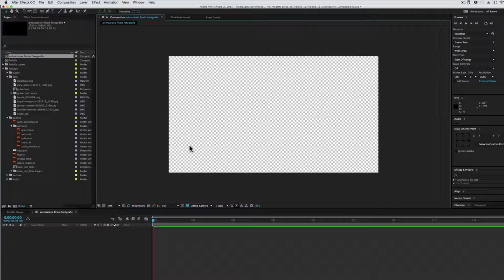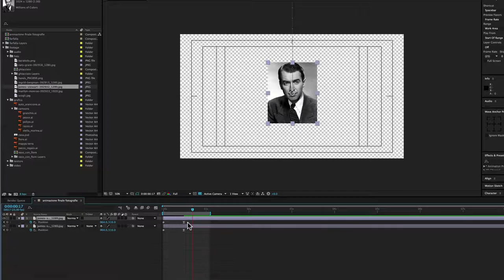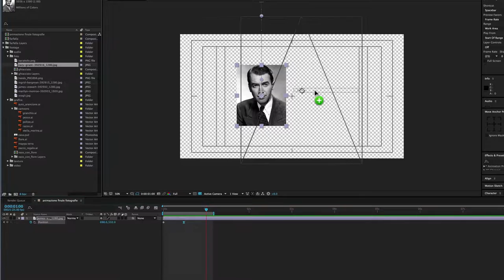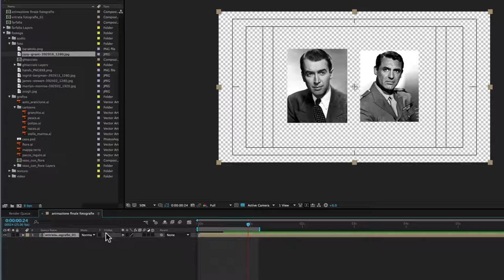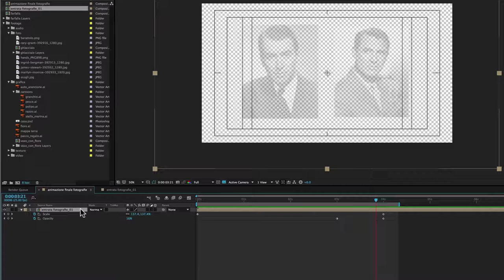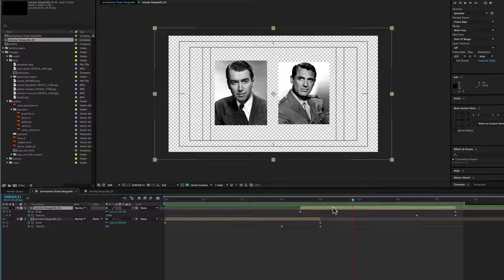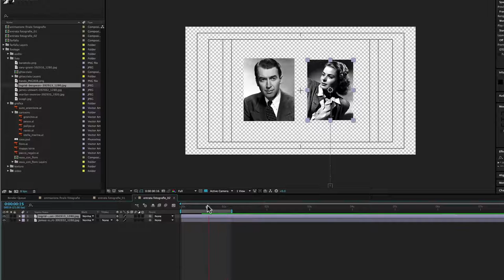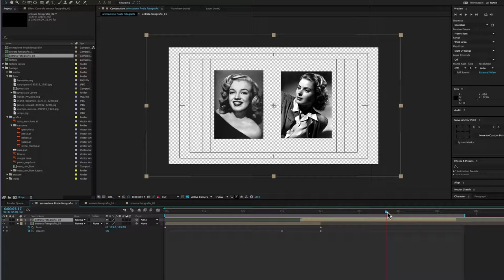Corso After Effects - 18 - Duplicazione Composizioni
In questa lezione Parliamo ancora di Composizioni, ovvero della loro  duplicazione.
Vedremo l’utilità di duplicare Composizioni, prima e dopo che siano diventate livelli di altre Composizioni.

Queste operazioni possono velocizzare di molto il lavoro in After Effects, nel caso in cui ci fosse la necessità di ripetere lo stesso schema di animazioni per elementi diversi.